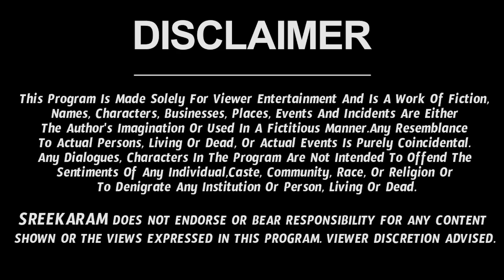శవం దగ్గర కుండలో నీళ్ళతో ఎందుకు ప్రదక్షిణ చేస్తారు? | Ramadevi Astrologer | Sreekaram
Watch lakshmi devi anugraham kalagalante. Check out Rama Devi Astrologer videos in Sreekaram Channel.

 lakshmi anugraham dharma sandehalu